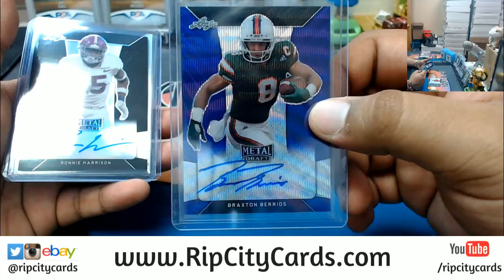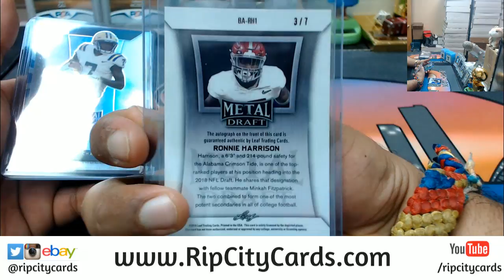2018 Leaf Metal Draft Picks Football Personal Box #1 RCC 05042018